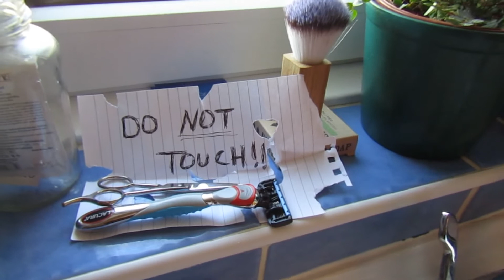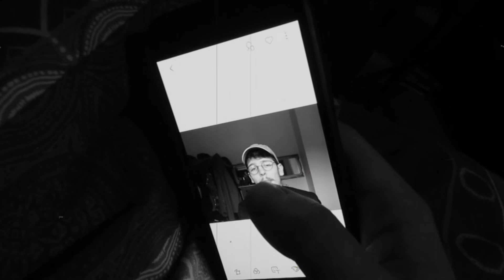THE BIG SHAVE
HELLO
I am the QWEEN of shitposting on YouTube, it seems.
I hope your day and life is going well, don't forget to take deep breaths and also take time for yourself :))

P.s. Thank you Marta for dragging me across the floor and also filming me spinning xx